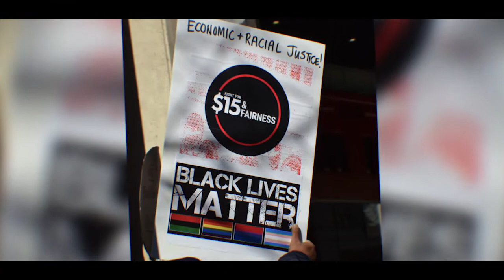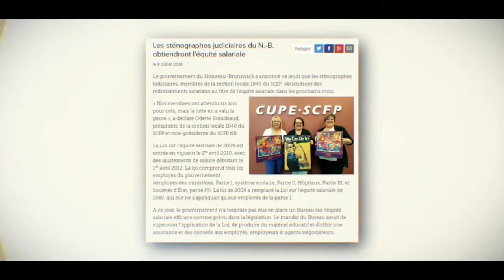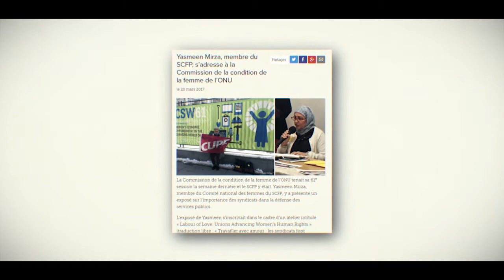National Women’s Committee report 2017